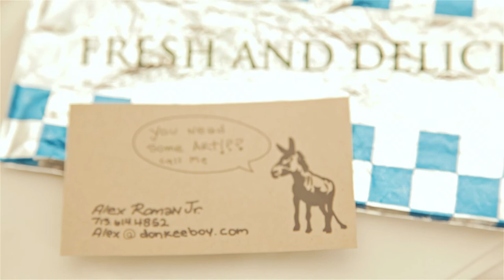Donkeeboy Commercial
"Donkeeboy" isn't just a brand or an artist. It's an idea , an idea that no matter where you come from or how many people doubted you hard work will eventually pay off.